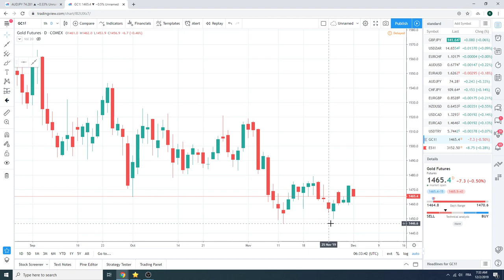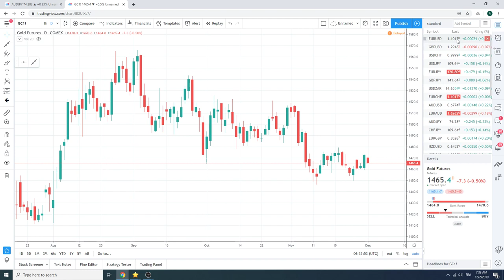Forex Morning Call, 02Dec19 - PrivateerFX